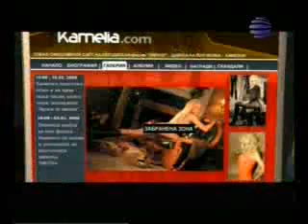Kamelia - zabranena zona